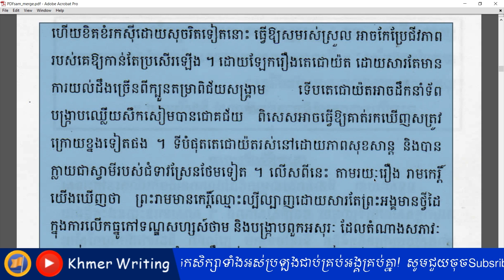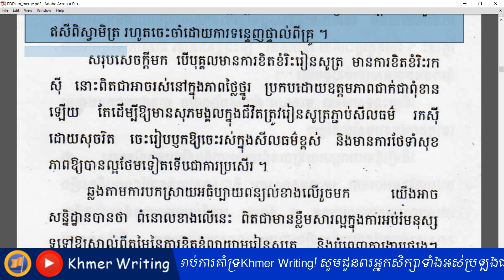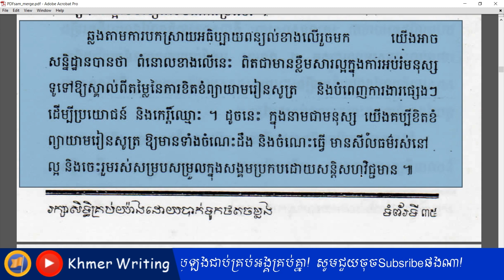ពន្យល់ - ឱ្យតែខំរៀន និងខំរក ពិតជាអាចរស់ប្រកបដោយភាពថ្លៃថ្នូរមិនខាន - [Khmer Essay Writing]